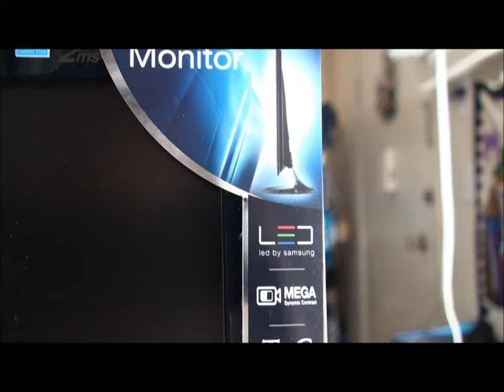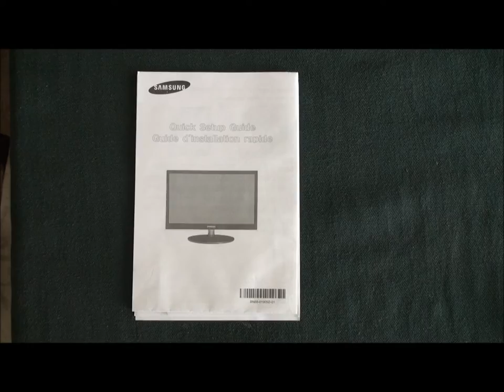Samsung 23'' SyncMaster XL2370-1 LED Monitor Review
The Samsung XL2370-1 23" widescreen LCD monitor features an LED backlight that yields a brighter screen, yet requires less energy, and contains no halogen, mercury or lead. The XL2370-1 also features a Samsung Touch of Color finish that appears to be a liquid black in ambient light, and reveals a rich charcoal gray gradation in brighter light. A crystal-like acrylic neck and bezel trim add to the luxurious feel. The Samsung innovations continue with a 5,000,000:1 dynamic contrast ratio, and measuring just 3/4" at the top, the XL2370-1 is stylishly thin.
Sophisticated Design
The graceful design features a Samsung Touch of Color gray finish that appears to be a rich, liquid black in ambient light, and reveals a charcoal gray gradation in brighter light. A crystal-like acrylic neck and bezel trim add to the luxurious feel, as do the bezel Starlight Touch Controls that appear at the touch of a finger, then fade away.

Eco-Friendly Unlike a CCFL backlight, the LED backlight contains no halogen, mercury or lead. Additionally the Touch of Color process eliminates the use of spray paints and harmful VOCs and the monitor uses up to 33% less power which reduces the amount of CO2 emitted into the atmosphere.

Mega Dynamic Contrast Ratio
Don't be afraid of the dark. Or the light. The XL2370-1 ensures your dark and light colors are never compromised. It uses a mega dynamic contrast ratio of 5,000,000:1 which produces more detail than ever. Partnered with a response time of only 2ms, images are clearer, more vivid and more likely to move you to the edge of your seat with full HD.